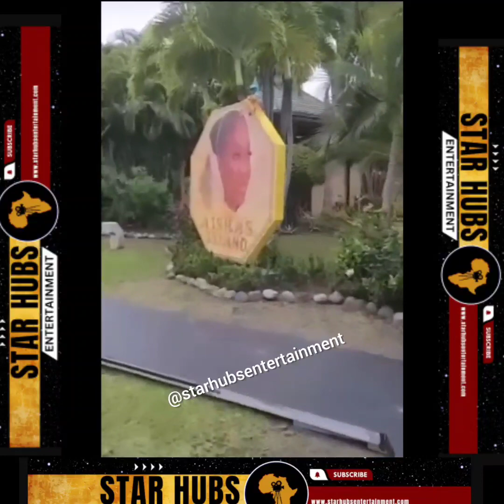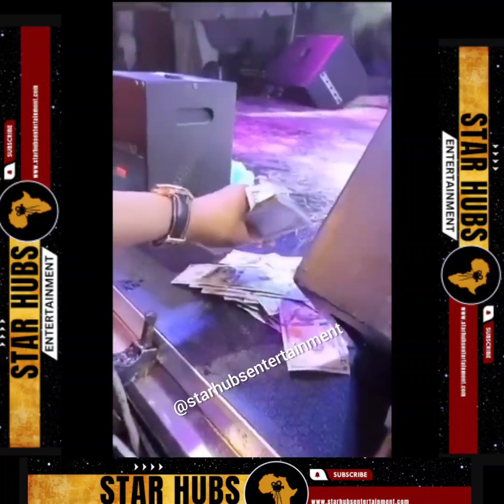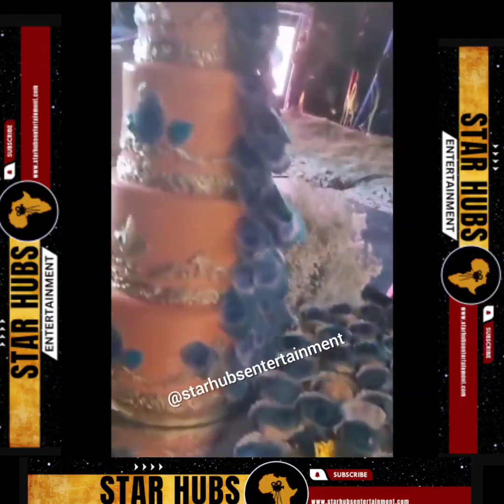Aisha, Achimugu celebrated her 50th Birthday in grand style, style 50th Birthday Party Grenada.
Ashia Achimugu, who turned 50 on January 22, hosted a seven-day celebration in the small island country of Grenada. The events saw guests alternate between Calivigny Island and Silversand, an exotic five-year-old seven-star luxury resort located at Grand Anse Beach which costs about $150,000 per night for 10 nights.
Aisha, a widow who lost her husband, Suleiman Achimugu, to Coronavirus in 2020, is the founder and managing director of Abuja-based Felak Concept Group, a company that is into consultancy services related to health, equipment procurement, training and capacity building. She’s also a director at Altex Engineering Oil & Gas Limited and has also made her mark in maritime and transportation engineering. She is the first woman transaction advisor/consultant to develop a seaport (Ibaka Seaport) in Nigeria.
A serving governor alongside Nollywood veteran actor, Richard Mofe Damijo and her fellow socialite, Terry Waya, were among the guests who attended the events which kicked off on January 16.
Reacting to the fuss created by the party, Aisha said in a statement that she does not give a hoot.
“Good evening, everyone, lovers of mine. This is not an official thank you all for being there for me and coming to Grenada. It is a very tough time. It was a moment for me to thank everyone whom I should be concerned over with the pleasant media help about this famous Aisha.
“And I want to congratulate myself for being the most popular person in the entire world, apart from the Gaza and Israeli fight, I guess something that’s most popular on the news globally. I give God the glory, and I thank God for my life. And for those who have genuinely shown concern over the media, I want to assure you that I’m well, I’m in high spirits. I really don’t give a hoot. I’m doing me; I’ve always done me, a happy soul, doing what makes me happy.
“And again, celebrating people who love me, genuinely love me, who have always been there for me in the last 50 years and even less but feel like they’ve known me all my life. I thank you all. Thank you to everyone who has called me privately, those who have shown concern on the platform, and even those who have been quiet about it and praying in their own time. I want to say I’m extremely, extremely very grateful.
“But I want to assure you all that this girl is moving ahead. I’m having a great time, and I’ll continue to have a great time and have a ball today, tomorrow, and Sunday for those of you who are going to be around. And for those who are genuinely not concerned, I love you all.
“For those who are a player of what it is, I love you all. It’s just me, Aisha Achimugu, and I remain me, continue to shine, I continue to do me, and I’m not doing anyone else. And I’m all not political about it,” she said.
Speaking further, she added: “So, relate my message to those outside who are also calling you to show their concern and tell them that this young lady here is just starting and they will hear more of me.
“I’ve not been in a media space but since they’ve made it a duty for me to do that, I promise you’ll see more of my face in the media. So, in a lighter mode, just to let you know, I’m happy and looking forward to today.
“My most exciting moment is my charity ball, ten years of self, and then tomorrow to party and shut Nigeria down again. So, I will give them things to talk about. Thank you. Thank you for the entire week. God bless you, and I look forward to seeing you and celebrating with you again. Thank you very much. Bye,”
She hosted another birthday party at the Transcorp Hilton Hotel in Abuja on Friday, January 26 by 6 pm. There will also be a dinner party at the International Conference Centre today (January 27) from 8:30 pm. News from Thewillsnews.
WE are here to spread joy and make your day brighter! Follow us for daily doses of positivity and laughter.🌞❤️